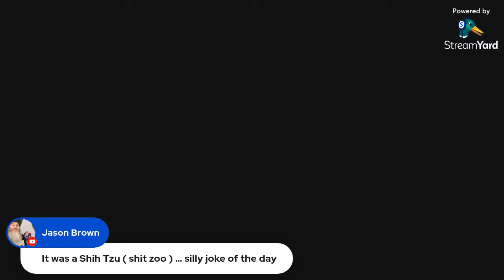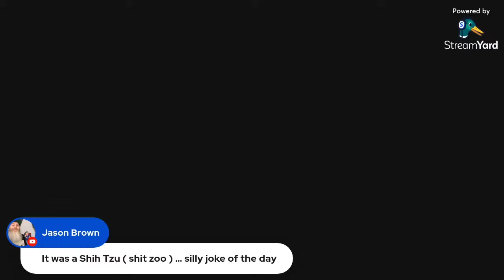Adam world's cutest, sweetest Shih Tzu: Baby sitting my cousin's tiny lapdog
I have to return Adam to my cousin right now, but I wanted to record for posterity his cuteness for whenever I missed him going forward.

What I love about hypo allergenic dogs with hair, is that they don't leave a mess and tend to be significantly less musky. Also their breed characteristic as a lapdog lend them to apartment living and my mellow ass couch potato lifestyle.

Meet Adam. He's too cute. He looks like an ewok.